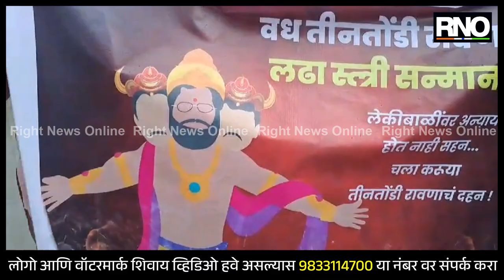THANE | वध तीनतोंडी रावणाचा लढा स्त्री सन्मानाचा ठाण्यामध्ये राष्ट्रवादी काँग्रेसच्या वतीने आंदोलन